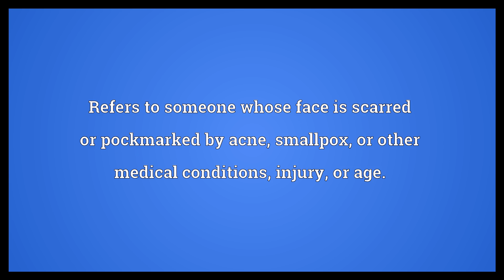Crater face Meaning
Video shows what crater face means. Refers to someone whose face is scarred or pockmarked by acne, smallpox, or other medical conditions, injury, or age..  Crater face Meaning. How to pronounce, definition audio dictionary. How to say crater face. Powered by MaryTTS, Wiktionary